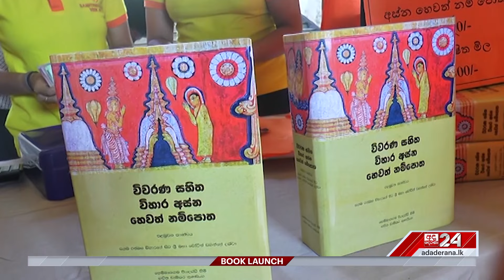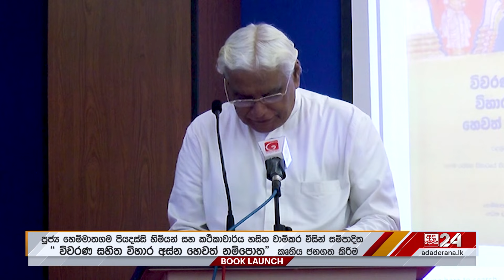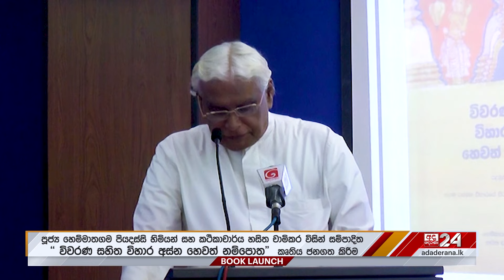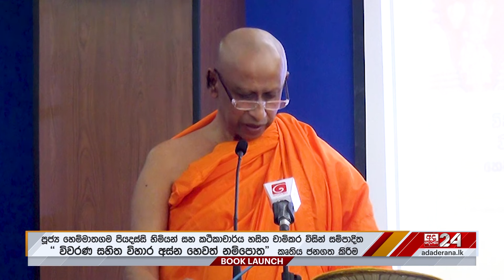"විවරණ සහිත විහාර අස්න " හෙවත් "නම්පොත" කෘතිය ජනගත කිරීම